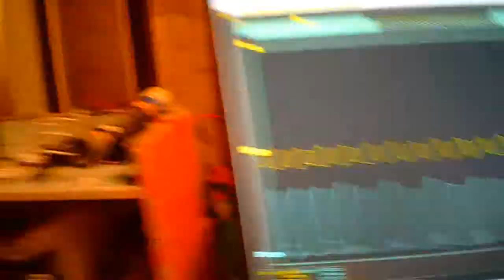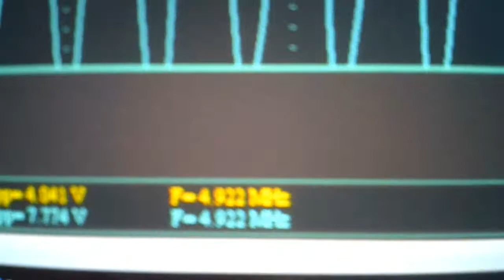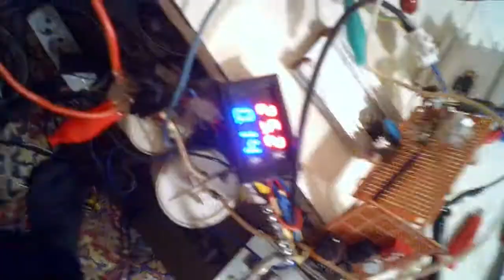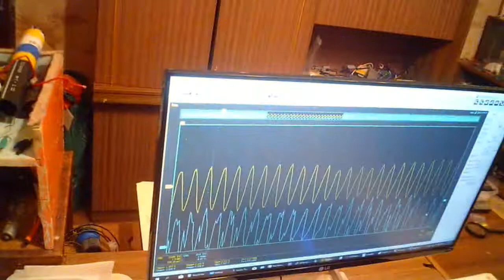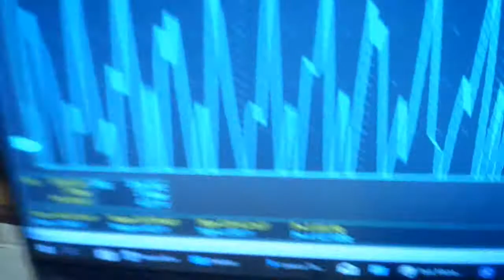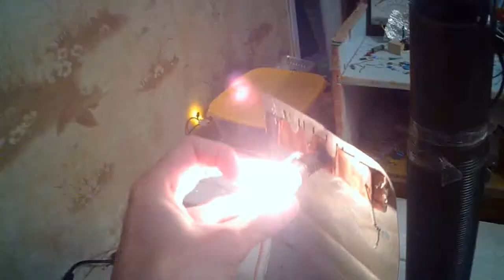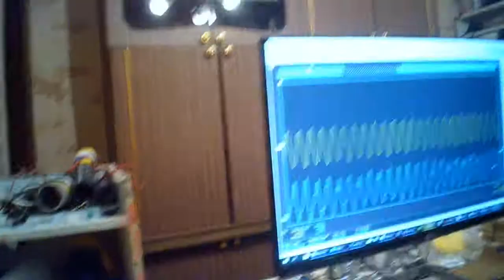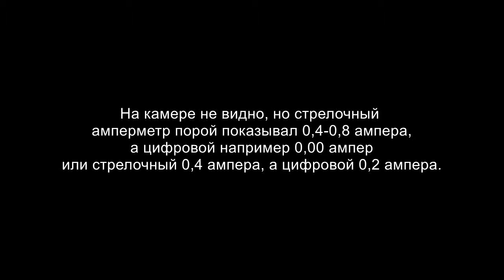разность показания амперметров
Лампочка накаливания 15 ватт.
Стрелочного и цифрового показания разные амперметров. Кто из них прав? Мне кажеться, что скорее стрелочный. Если был бы прав цифровой, то было бы сверхъединица при определённых условиях.